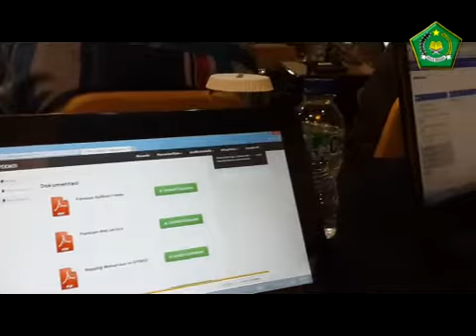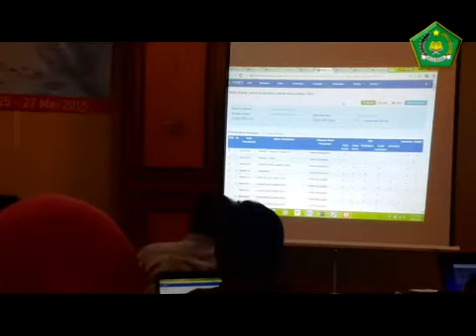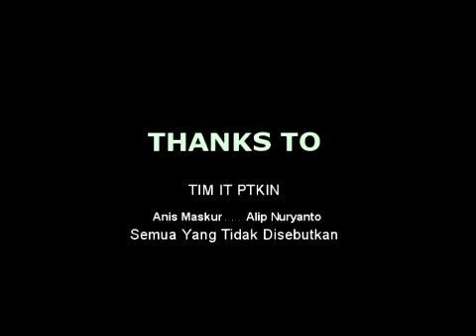Sosialisasi Pengembangan Aplikasi PD-DIKTI 2015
Sosialisasi Pengembangan Aplikasi DP-DIKTI 2015 bagi PTKIN diselenggarakan di Hotel Kaisar, 25 - 27 Mei 2015.